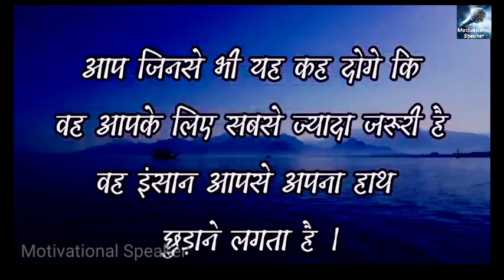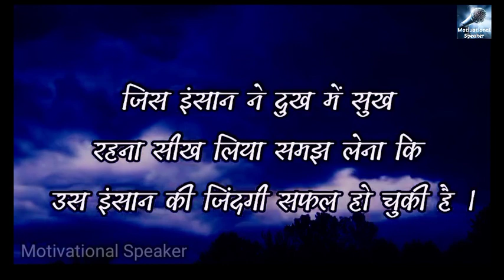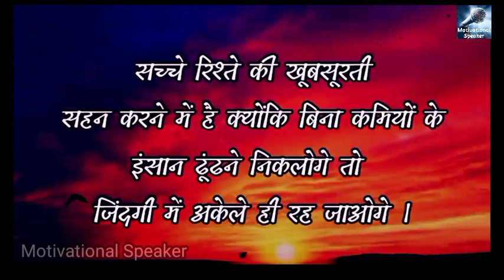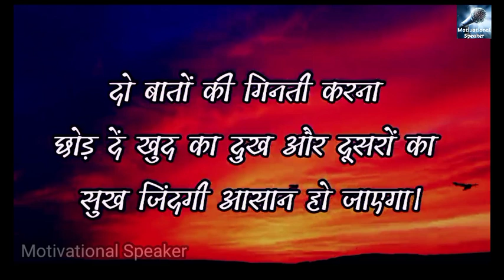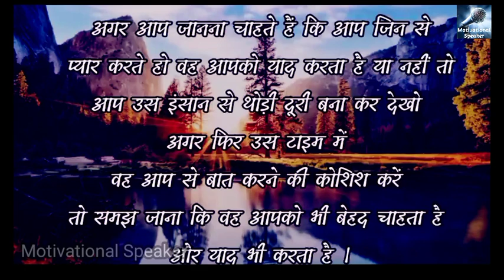प्यार में धोखा इसलिए मिलता है क्योंकि Best motivational speech hindi video and inspirational quotes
Cheating in love is because Best motivational speech hindi video and inspirational quotes

सम्पूर्ण चाणक्य नीति || Complete Chanakya niti
Dil Chhu Lene Wali I Love You
सिंगर वैशाली बलसारा की रोंगटे खड़े कर देने वाली video
हर परेशानी का हल है इस विडीओ में
New psychology amazing facts
Greek Philosopher Heraclitus के अनमोल विचार

Pain in love only got pain
betrayal I nlove
in love
In love tohra pityl bani ghar se
defamed in love
gave heart in love
Crazy in Love
Logwa in love ill kahe hola
Why happens in love
If you become unfaithful in love, do not go
betrayal I nlove
Cheating Status in Love
What to do if you get cheated in love
Cheating in love movie
Cheating in love
Cheating Short Video In Love
Got cheated in love
Cheated in love
Cheating movie in love
Cheating in love so pata chala
Cheating in love so cheating
Cheating in love so pata chala song
Cheating in love so pata chala status
Dhokha in love so pata chala song
Cheating in love so pata chala ringtone
Pyar Mein Dhokha isliye Pata Chala Gujarati Song
Cheating in love so pata chala photo
Pyar Mein Dhokha isliye Pata Chala Teamli Song
Cheating in love so pata hai adivasi
Song